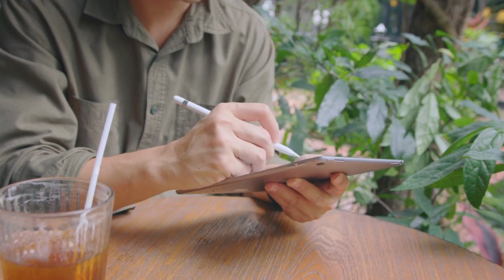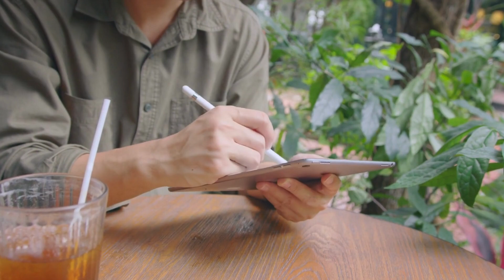🪄💵Desvendando os Segredos da Abundância: Transforme Sua Vida Hoje![Metafísica quântica]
Prepare-se para uma jornada incrível de autodescoberta e sucesso! Neste vídeo, desvendaremos os segredos que pessoas abundantes e bem-sucedidas usam para criar vidas extraordinárias. Aprenda como dominar a arte do pensamento positivo, ação estratégica e a Lei da Atração para alcançar seus objetivos mais ambiciosos. É hora de transformar sua vida e desbloquear todo o seu potencial!